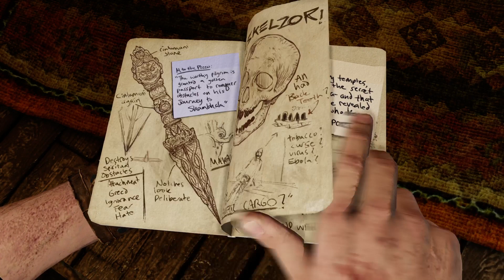Uncharted 2 Among Thieves Gameplay Walkthrough (No Commentary) - Part 05 | PS4 Pro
Hey guys! Welcome back to another Video of "Uncharted 2 Among Thieves" Second Game of the Uncharted: The Nathan Drake Collection. Love you all :)

Uncharted 2: Among Thieves is a 2009 action-adventure game developed by Naughty Dog and published by Sony Computer Entertainment. It is the second game in the Uncharted series and was released in October 2009 for PlayStation 3. - Wikipedia

Uncharted: The Nathan Drake Collection is a 2015 action-adventure game developed by Bluepoint Games and published by Sony Computer Entertainment. It is a remaster of the first three main games in the Uncharted franchise, developed by Naughty Dog, and was released in October 2015 for PlayStation 4. - Wikipedia.